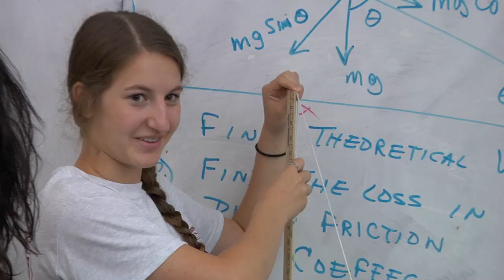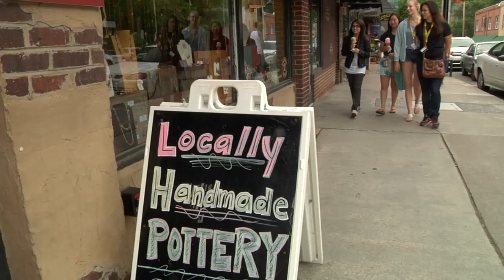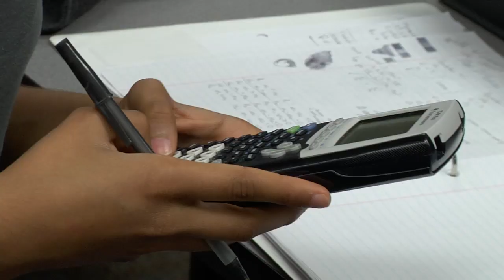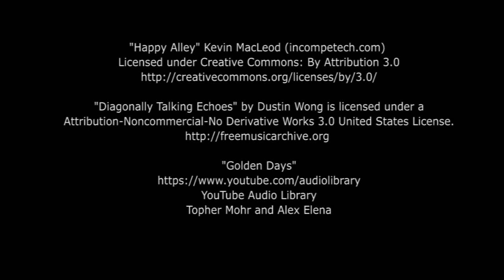Summer Ventures in Science and Mathematics 19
Summer Ventures in Science and Mathematics (SVSM) is a cost-free, state-funded program for academically talented North Carolina residents who may pursue careers based in science and mathematics. The program brings rising juniors and seniors together in residential settings for intensive study.

A statewide program of the University of North Carolina system, SVSM is administered by the North Carolina School of Science and Mathematics. Four campuses of the university system host the SVSM institutes, each of which has its own director.